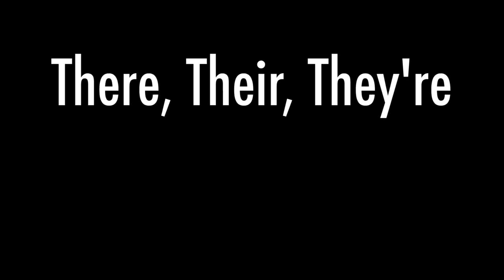There Their and They're Song (Song A Day #1648)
There, Their and They're Song

T H E R E
It's a place it's a place where you can be
Here, there or in the street
I'm T H E R E

T H E I R
It shows possession, like that's their car
Look at that person playing their guitar

T H E Y ' R E
It's  contraction, so easy
They're eating ice cream, they're happy

It's a place!
Shows possession
It's a contraction
They're so crazy

SEND me stuff the old fashioned way:

Jonathan Mann
144 N. 7th St.